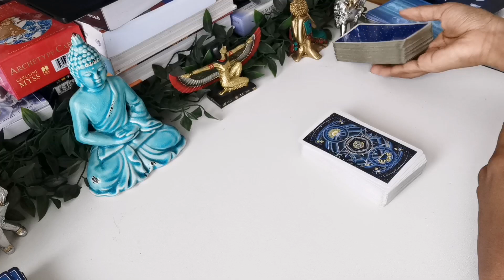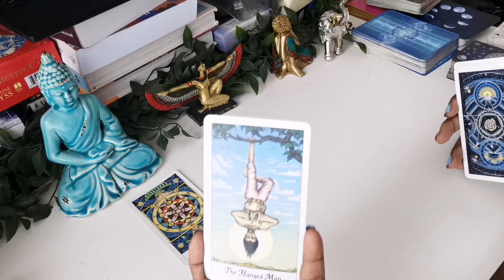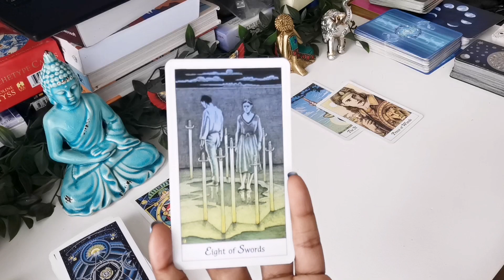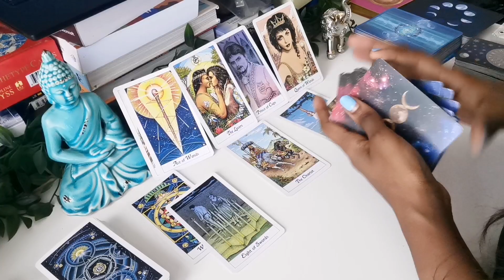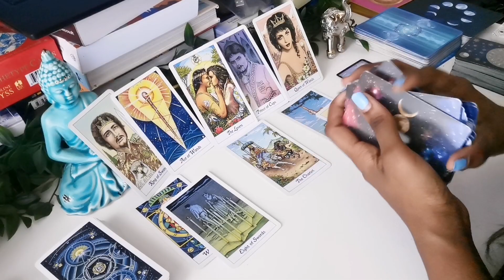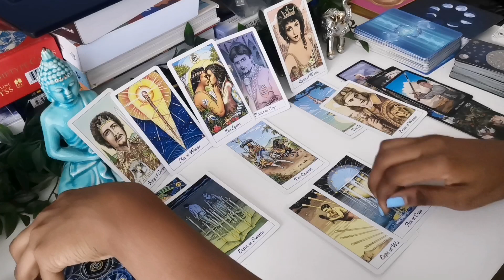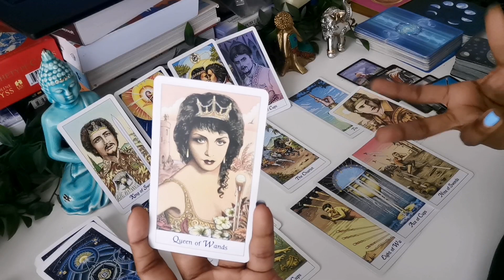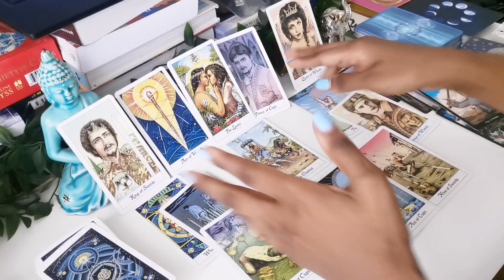⚔️ Joe Jonas & Sophie Turner Tarot Reading - What lead to this & would they go through with divorce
Hey Everyone, this reading was soo sad. Society puts such expectations on us which, especially at a young age are not always reasonable. The emotions of hurt and betrayal here are real. Sending peace and understanding at this time